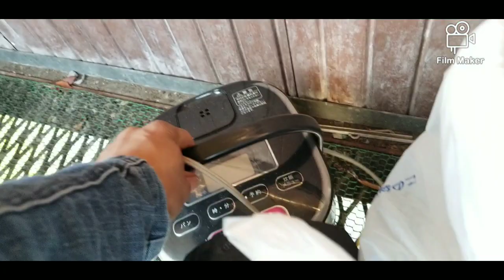kalkal basura.MAGBIBIGAY NA TAYO.ISANG BOX SA MAY GUSTO.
kalkal basura.Magbibigay na tayo ng mga gamit sa may gusto.abang abangan nyo mga idol.pag napuno natin.japinoywelder kalkalbasura dumpsterdiving.